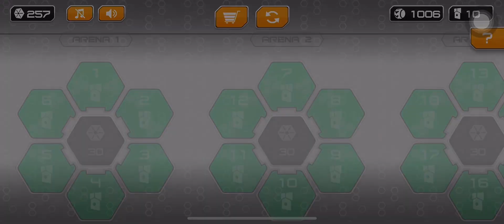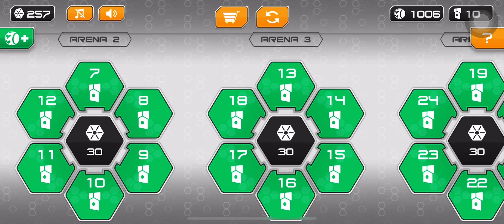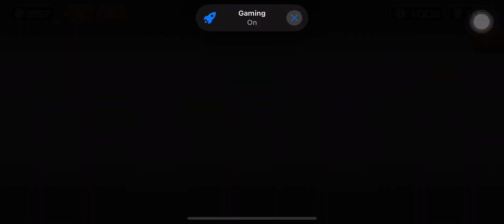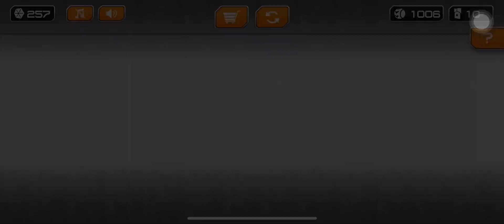Gyro Balls : Super Speedrun NEW Update GY7 | Gyro Sphere Trails